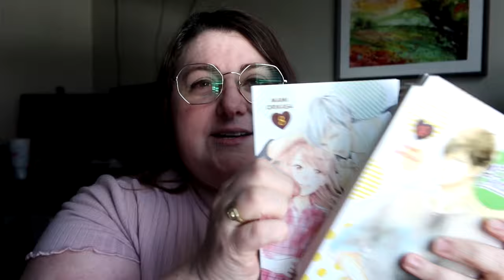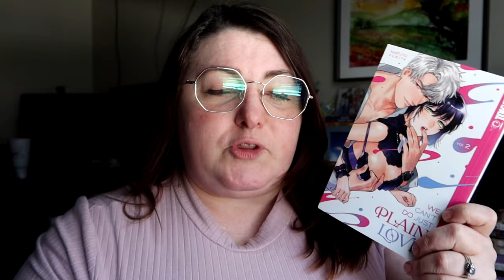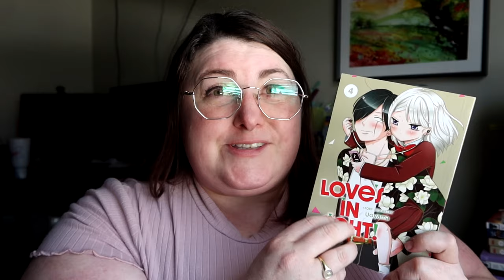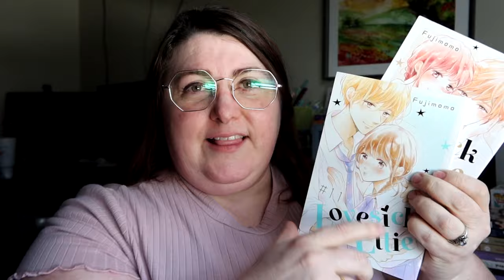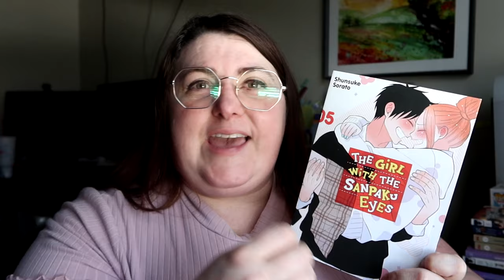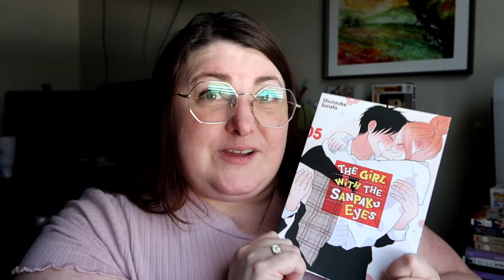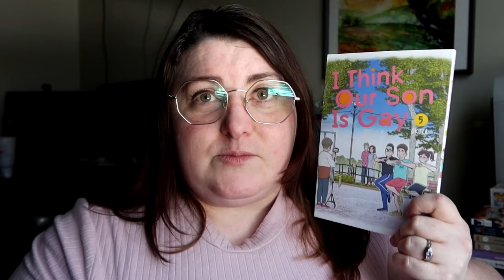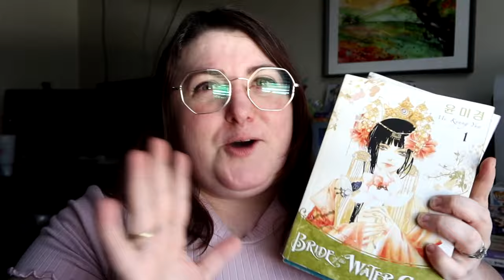30 in 30 Wrap Up #1 April 1-8 2024 Will I Hit 90 in 30??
Here's how it's going so far! Do you think I will make my goal??

Love audiobooks?

Love my channel and want to support me? You can send me something from my wishlist: